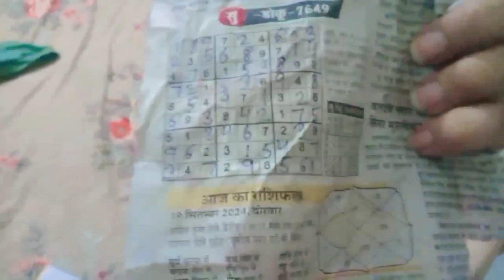Happy Navratri. 1st Day Of Navratri. Kalash Sthapana.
Hi  Doston

Happy Navratri All Of You 🙏. Aapko Aaj Ka Vlog Kaisa  Laga Dekhne Ke Liye Pura Vlog Dekhe Or Enjoy Karen

SHUKRIYA HAMARE SABHI VIDEO KO ITNA PYAR DENE KE LIYE

 ICON

                       AND
                              KEEP SUPPORTING 🙏